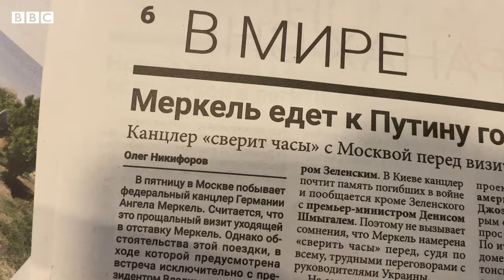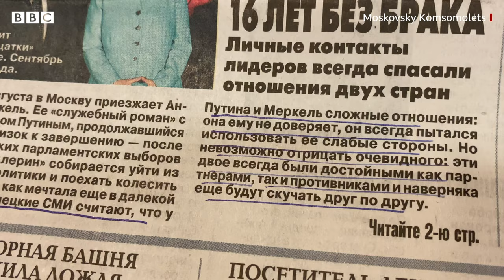Valentina's Kiosk - Episode 32 (Merkel in Moscow)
“I respect her. She’s good-natured & tough.” Moscow newspaper vendor Valentina praises Angela Merkel ahead of her Moscow talks. Plus, what the Russian papers are saying about Germany's Chancellor as she prepares to leave office.